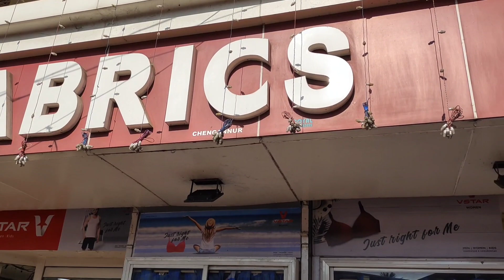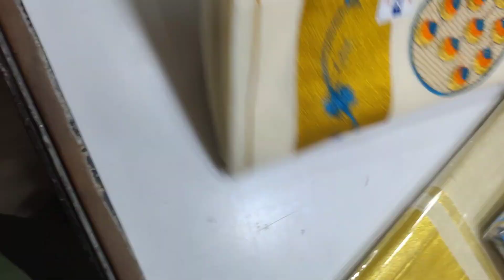December 14, 2022